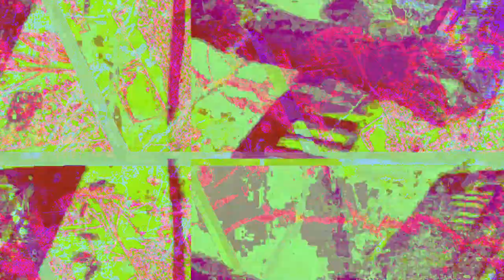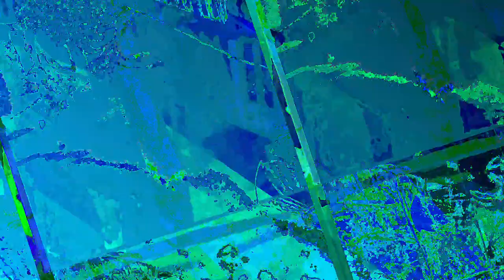[EPILEPSY WARNING] Movie 23 05 20 22h35m33s